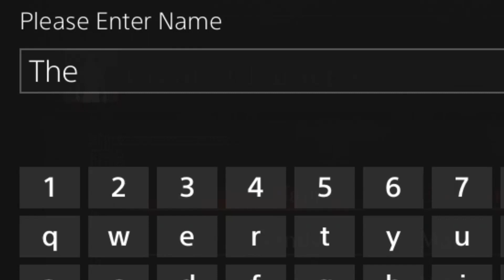A Romp Through Dark Souls 3 - Part 1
I just got Dark Souls 3 and it's fun so far, so I figured I would share the relaxing journey with you all. :)